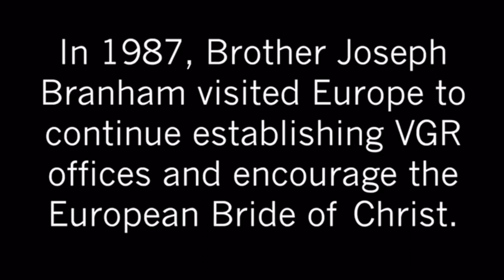Fr Joseph Branham Raconte La Vie de Fr Branham en Famille (Bieselsberg, Allemagne 1987)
Cette video a été réalisée lors de la visite de Fr Joseph Branham chez Fr Gerd Rodewald, pasteur de l'assemblée chrétienne de Bieselsberg en 1987.

Versammlung bibelgläubiger Christen
Köhlerstr. 12
Gewerbegebiet
75328 Schömberg
Ortsteil: Bieselsberg

Vorsitzender:
Herr Gerd Rodewald
Pastor